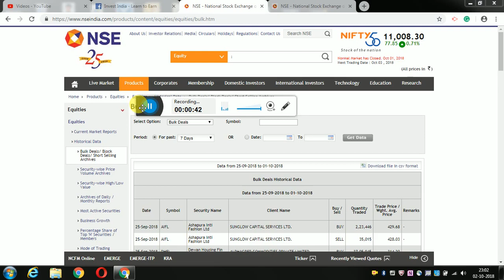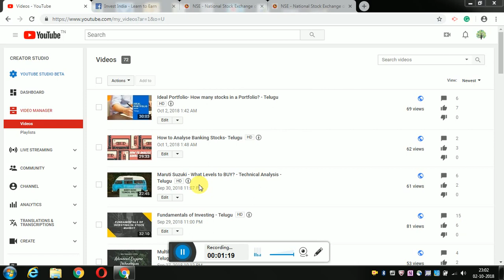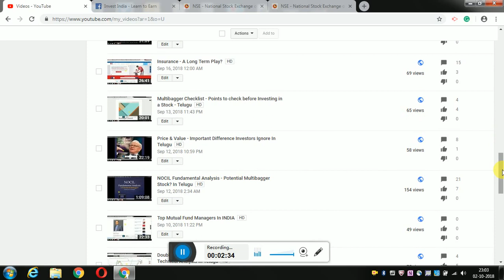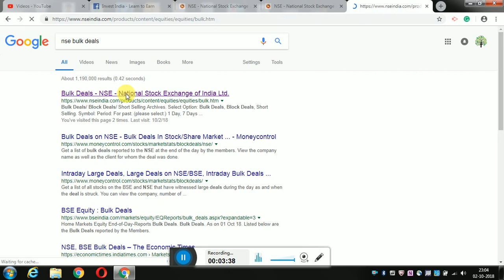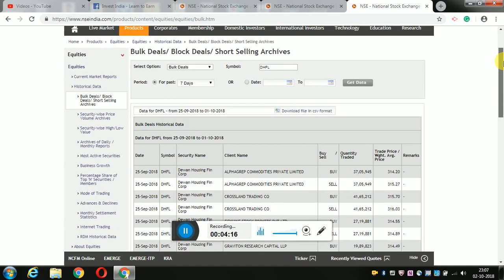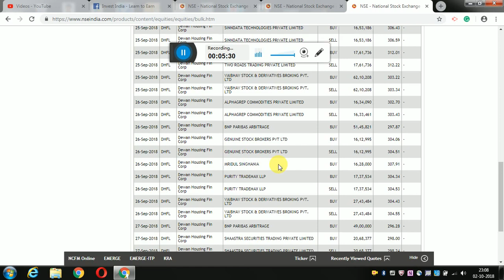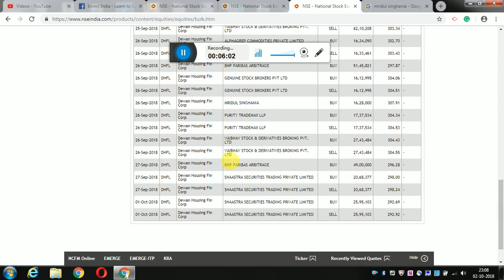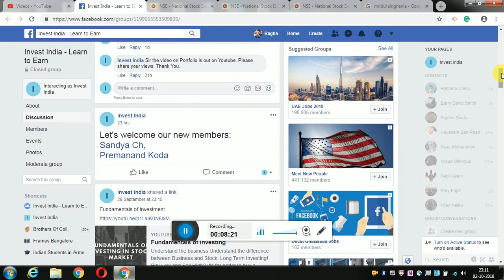How to find which Stocks Mutual Funds Buying- Bulk Deals - Telugu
Hello Friends

In this video, I had explained how to find the stocks in mutual funds buying, through nse.com.